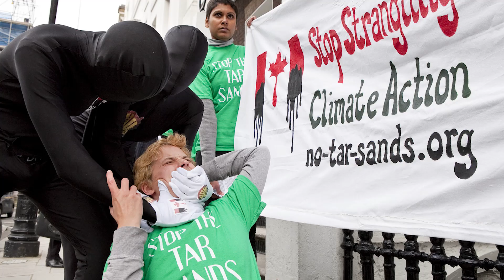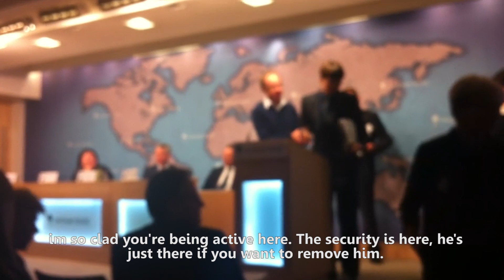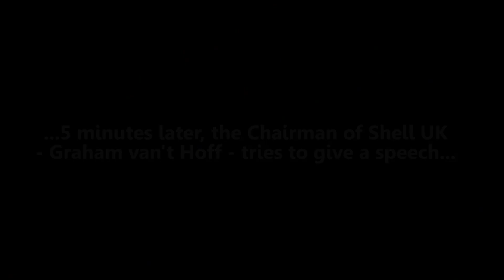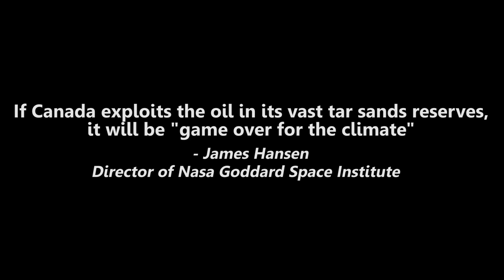Canadian Minister and Shell embarrassed over tar sands at climate conference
Today at a high-level conference on climate change at Chatham House, London, two activists interrupted first Peter Kent, Canada's Environment Minister, then Shell's UK Chairman Graham van't Hoff, as they got up to make speeches. There was laughter at the tongue-in-cheek speeches which referred to Kent as an "agent from a rogue petro-state" and Shell as "world-class greenwashers", and the audience listened attentively for several minutes, before the activists were removed by security.

The first activist used the Canadian Government's own words against them, calling them 'foreign radicals' who were 'interfering with the regulatory structures' of Europe to pursue their 'radical ideological agenda' of tar sands expansion, and asked for Kent to be removed from the stage.

The second activist then rose as Graham van't Hoff was about to speak. She accused Shell of trying to gain green kudos by sponsoring the conference, while lobbying against effective national and international climate action. Shell is one of the largest operators in the tar sands and plans to double its production despite a legal challenge from the Athabasca Chipewyan First Nation who claim their treaty rights have been violated. She too was removed by security.

Earlier that morning, campaigners from the UK Tar Sands Network staged a dramatic piece of street theatre outside Chatham House. Conference attendees, including Peter Kent himself, were greeted by the disturbing spectacle of black-clad masked figures representing Canada and Shell literally 'strangling' climate activists. The campaigners handed out flyers and spoke to the conference attendees, questioning whether genuine solutions to climate change that would end our dependence on fossil fuels, promote climate justice and penalise highly-carbon-intensive companies could really be on the table for discussion at an event sponsored by Shell and featuring Peter Kent as a keynote speaker.

For a blog from Danny Chivers, the man who interrupted Peter Kent,